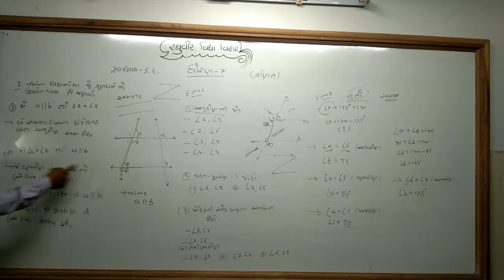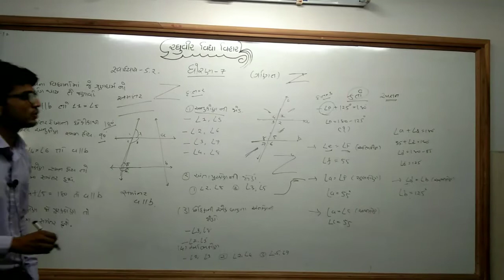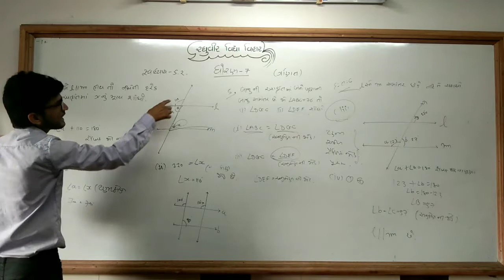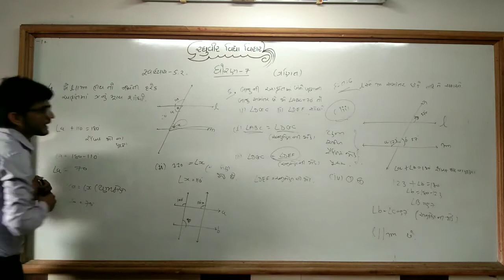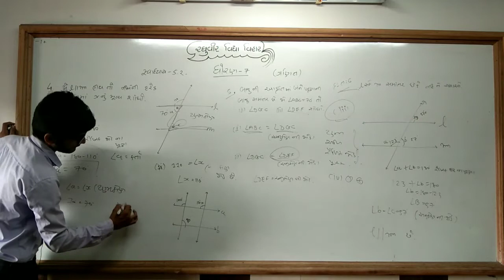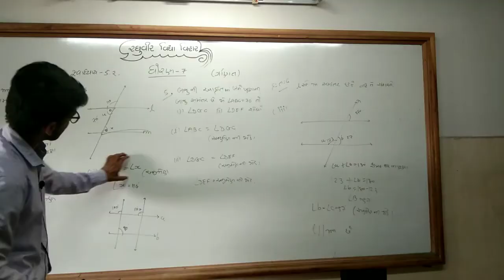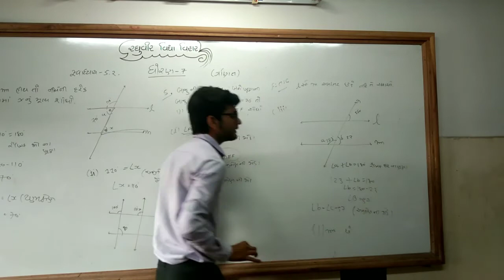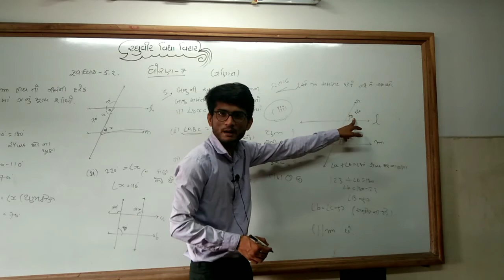ધોરણ-7 ગણિત પાઠ-5 સ્વા.5.2